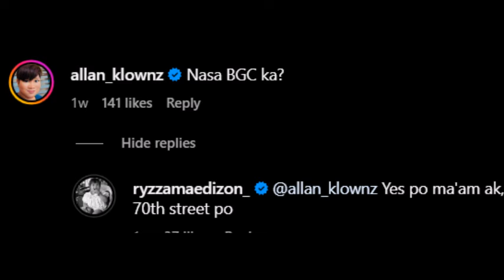YUN OH! REGALONG BAG NI MAINE MENDOZA KAY RYZZA MAE DIZON INIRAMPA AGAD